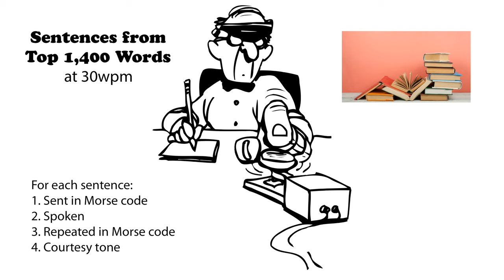Sentences from Top 1400 Words 30wpm